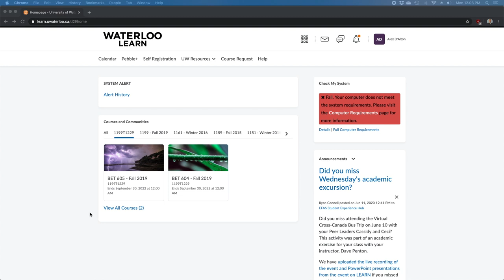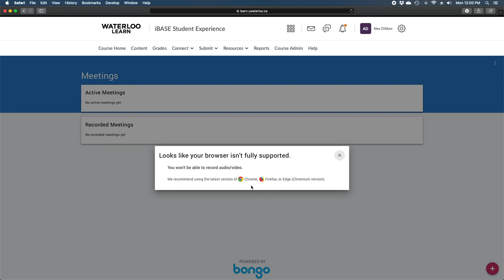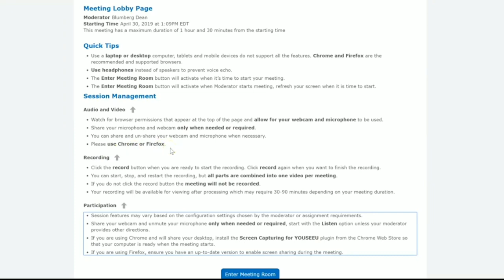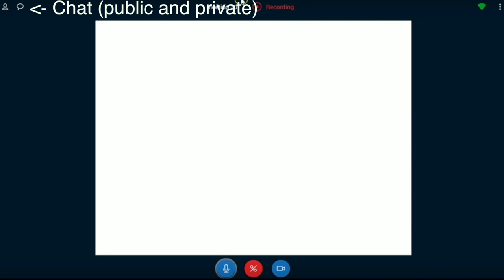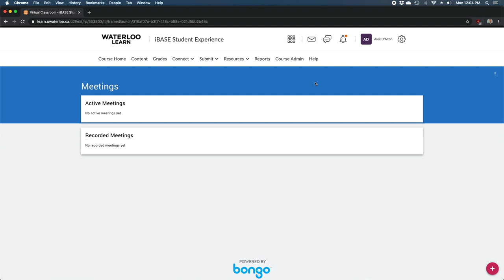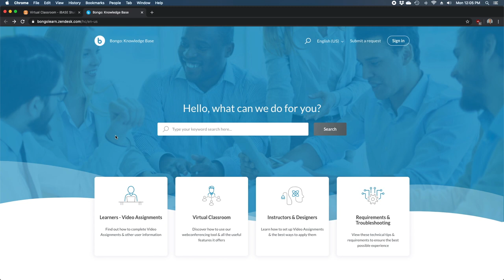How to use Bongo's features and navigation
Learn how to use Bongo and its features as part of your courses.